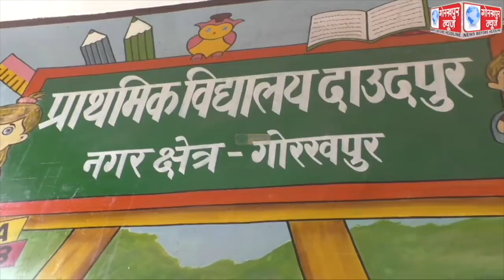प्राथमिक विद्यालय दाऊदपुर के विद्यार्थियों में स्वच्छता के प्रति जागरूकता के लिए नुक्कड़ नाटक का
प्राथमिक विद्यालय दाऊदपुर के विद्यार्थियों में स्वच्छता के प्रति जागरूकता के लिए नुक्कड़ नाटक का किया गया आयोजन, नुक्कड़ नाटक के माध्यम से विद्यार्थियों को समय-समय पर हाथ धोने के प्रति किया गया जागरूक।।